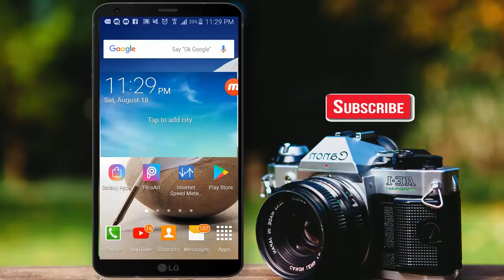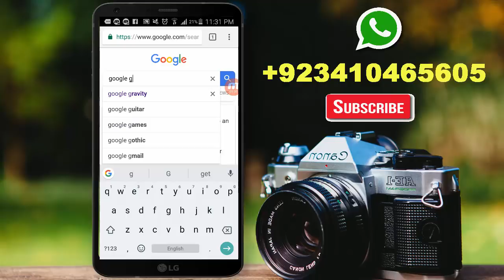2 Google - Hidden Tricks - You Need To Try - Urdu Hindi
2 Google - Hidden Tricks - You Need To Try - Urdu Hindi

today you will learn 2 google hidden tricks in urdu hindi voice.this google tricks you would naver search on google in your life but today you need to try it.

1)